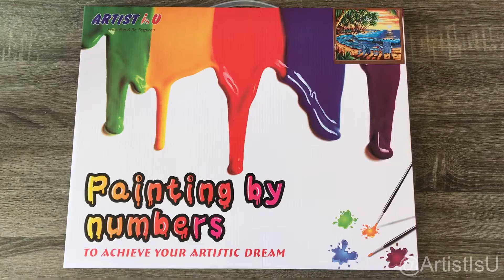Paint by Numbers - Amazing Sunrise